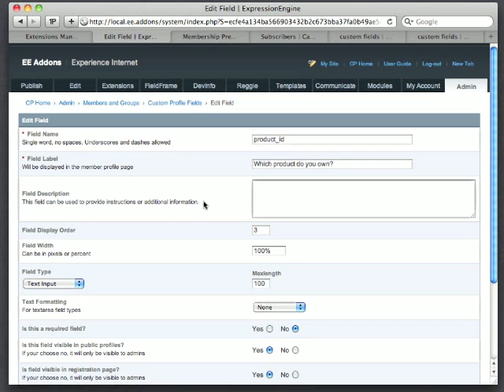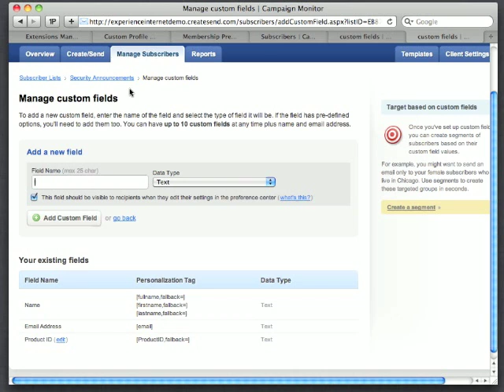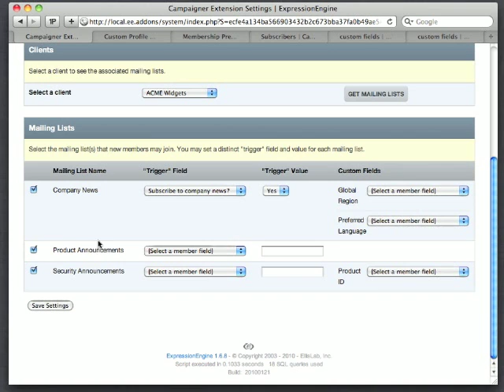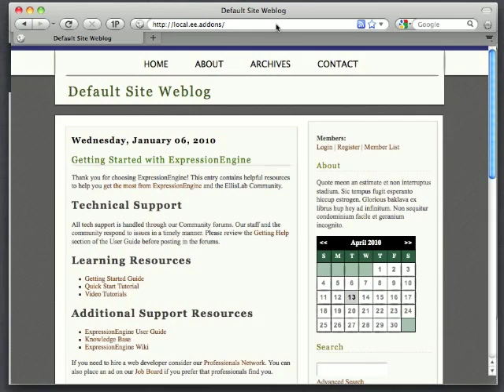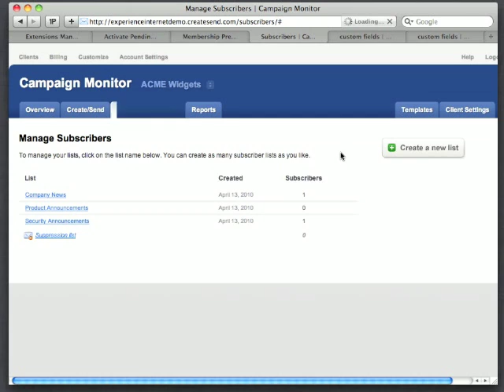Campaigner for ExpressionEngine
Enter your Campaign Monitor API key, configure your mailing lists, and Campaigner does the rest.

This short video demonstrates how to install and configure Campaigner, and shows it in action.